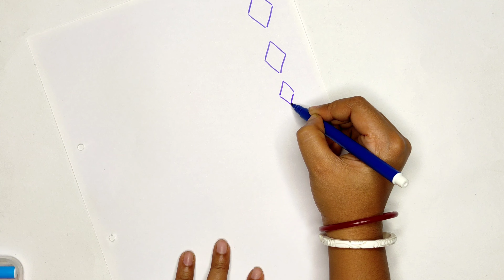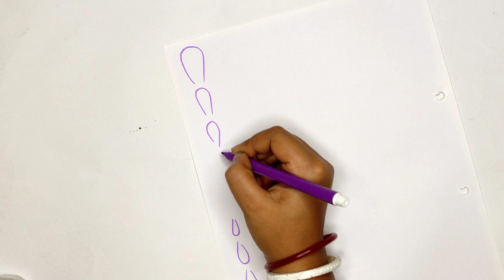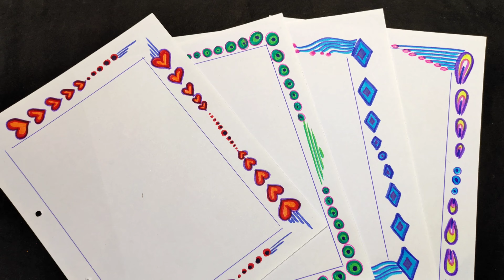New Design for 2022/Boder and corner design for students project and practical khata design/design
Draw Suchipatra on front page.
Student project and practical khata design.
front page design.
Suchipatra Art.